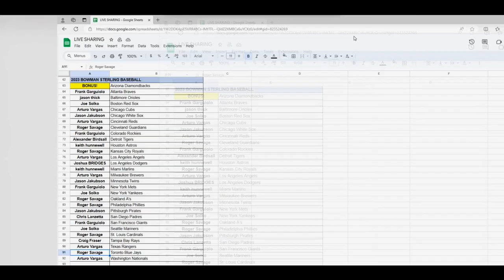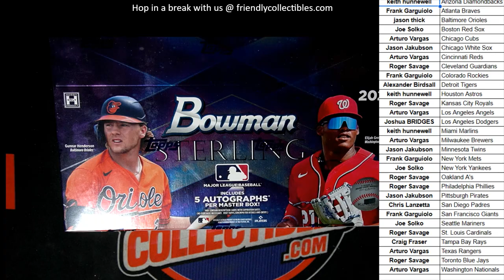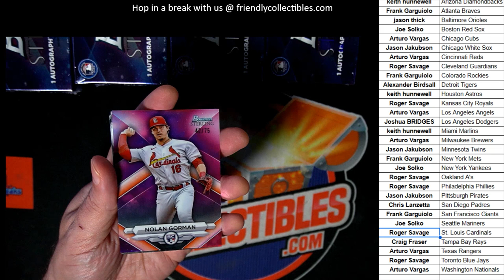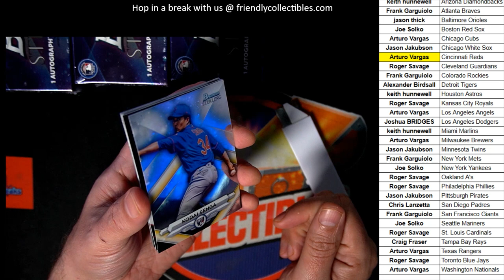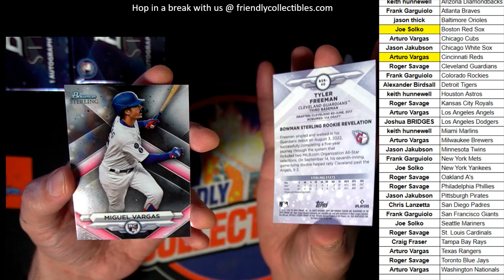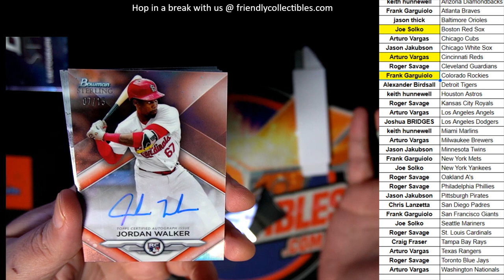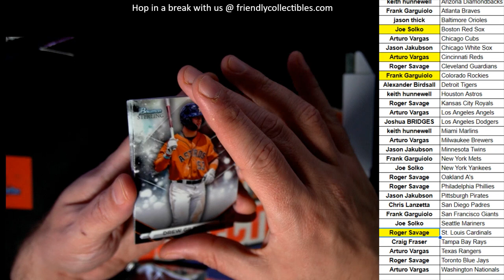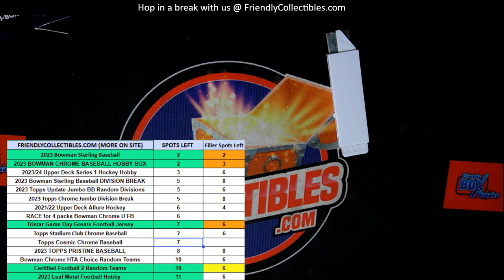2023 Bowman Sterling Baseball Hobby ID 23STERLING504